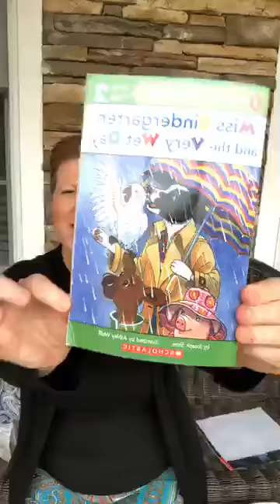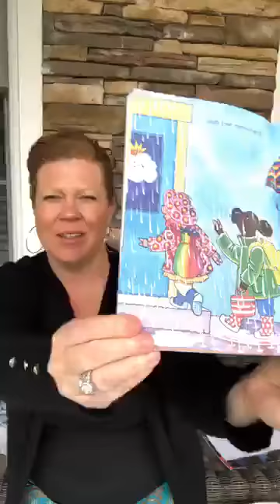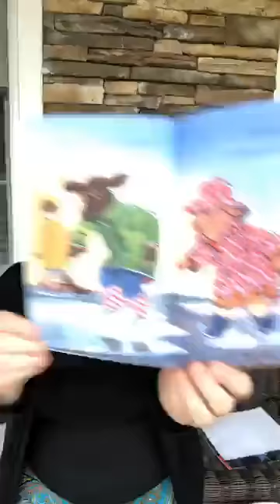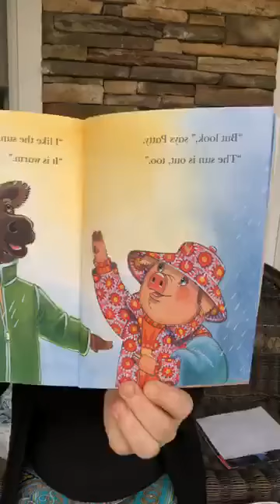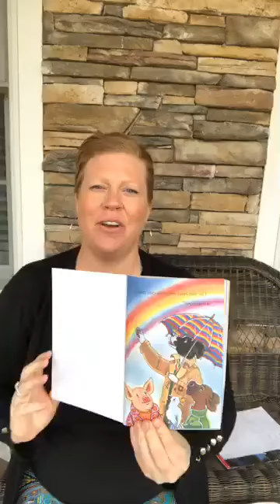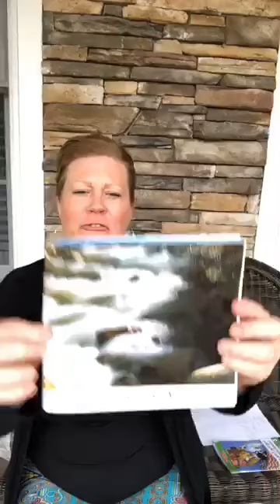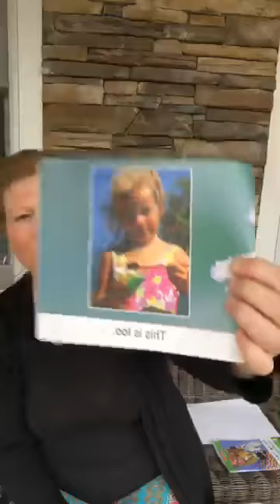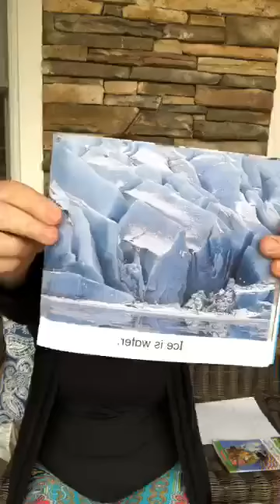Day 1 Earth Day Week Celebration with Miss Tracey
Join Miss Tracey and Special Guest for 2 stories about Earth day and how we can help!